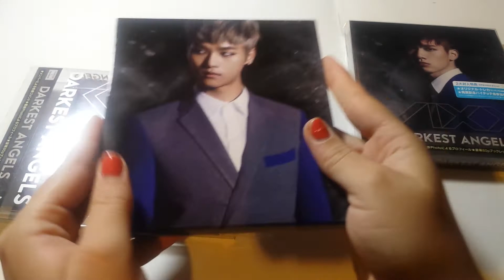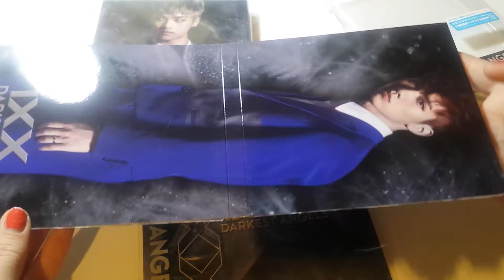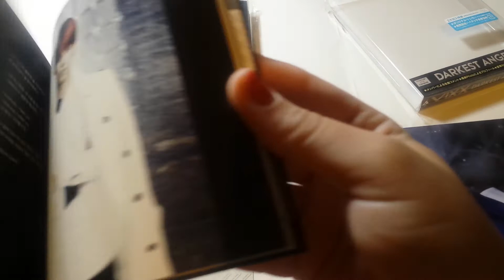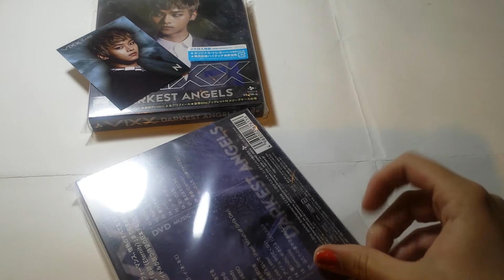Unboxing 빅스 Vixx Darken Angels (N&Hyuk VER.)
Bought from cdjapan & buyee.jp.
Contents; cd + dvd + photobook + photocard and member ver.

TRACK LIST;
DISC 1
1. Eternity
2.  G.R.8.U
3. Hyde
4. Voodoo Doll
5. On and On
6. Only You
7. Rock Ur Body
8.Super Hero
9.Jekyll
10. Light Up The Darkness
11. Stop Resisting (Feat. Minah of Girl's Day)
12. Love Letter
13. Don't Want to be an Idol
14. UUUUU
15. Someday
16. Thank You For Being Born
Disc 2
1. Super Hero (Music Video)
2. Rock Ur Body (Music Video)
3. On and On (Music Video)
4. Hyde (Music Video)
5. G.R.8.U (Music Video)
6. Voodoo Doll (Music Video)
7. Only You (Music Video)
8. Eternity (Music Video)
9. Voodoo Doll (Music Video *Rated 19-and-over)

G.B.